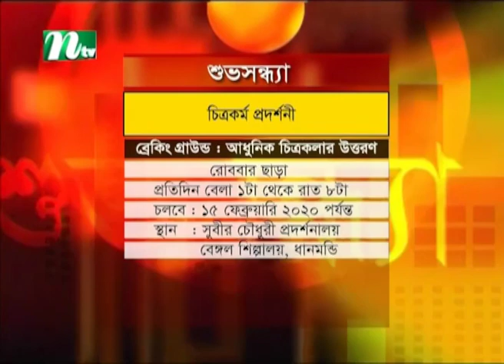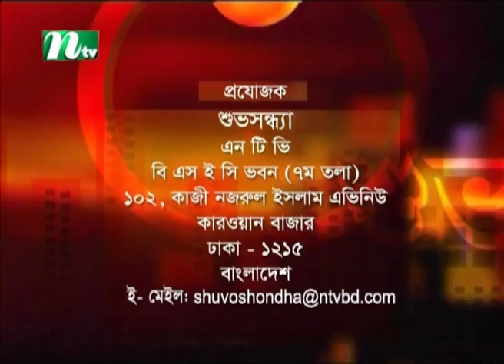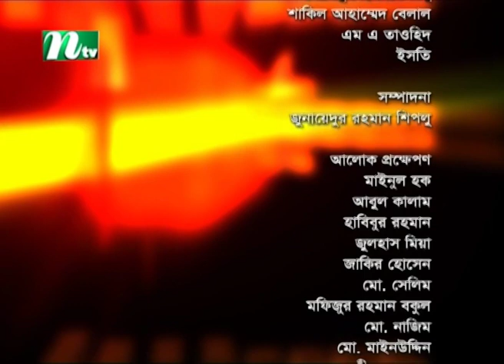Shuvo Shondha | শুভসন্ধ্যা | Masud Pathik | Nuzhat Sowm | EP 5323 | Talk Show